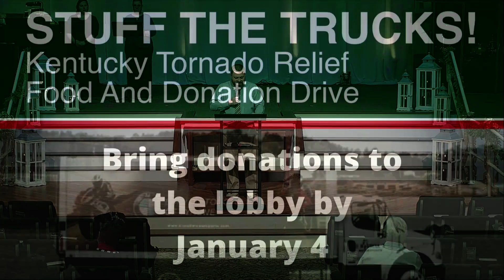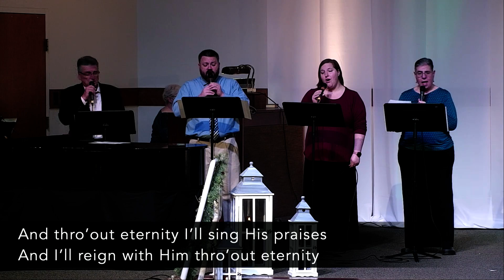40 Days of Prayer: Reawakening to the Glory of Christ (9:00AM)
Joining with the rest of the Christian & Missionary Alliance, we're starting 2022 with 40 Days of Prayer.  Pastor Seth kicks off this series with a message on Reawakening to the glory of Christ!